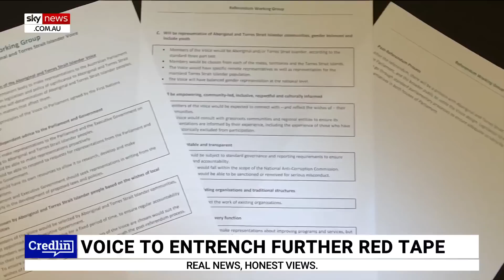WA's cultural heritage legislation just a 'fraction' of what can be expected with Voice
Western Australia’s new cultural heritage laws are just a “fraction” of what we can expect with an Indigenous Voice in the Constitution, says Sky News host Amanda Stoker.

“It’s flawed because there is no evidence to suggest it will close the gap for the around 20 per cent of Aboriginal people who still experience sub-par life outcomes,” Ms Stoker said.

“It’s flawed because everything we know about how to cure disadvantage comes from empowering the talents, aspirations, initiative and creativity that lies within the individual and not from indulging group grievance.

“And it is flawed because it sets up a culture of greater bureaucracy, red tape and fee-for-permission that will – as many sensible people have been saying from the outset – make it even harder to get projects up and running in this country.”